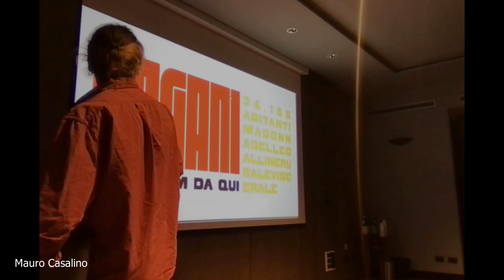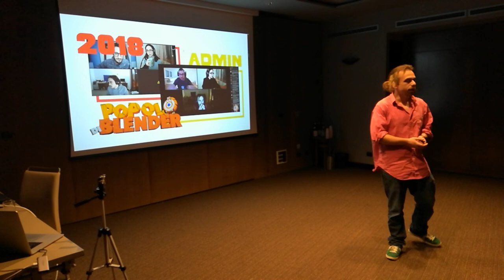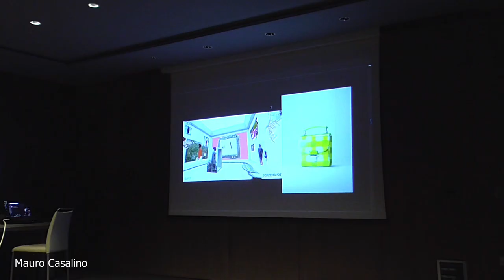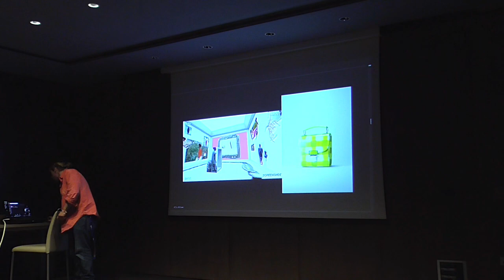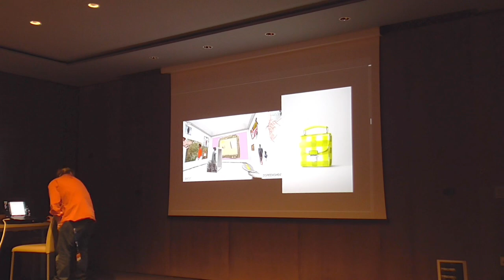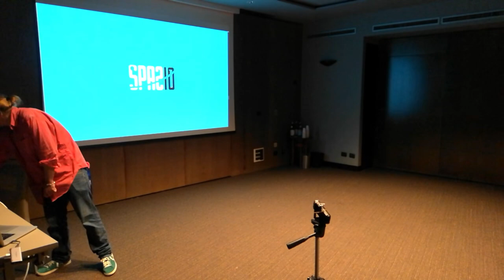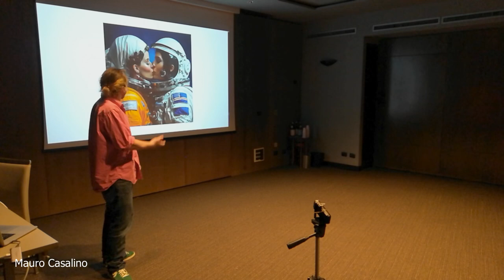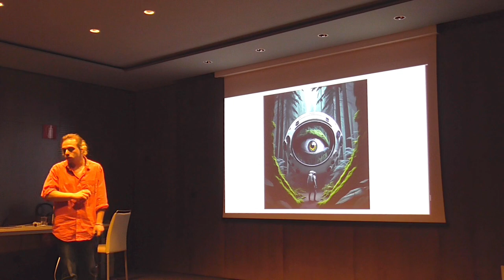ConBlender 2023 - Mauro Casalino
I nuovi strumenti dell'arte digitale